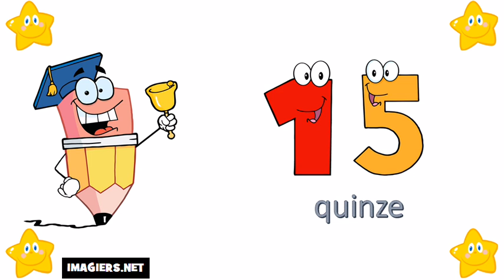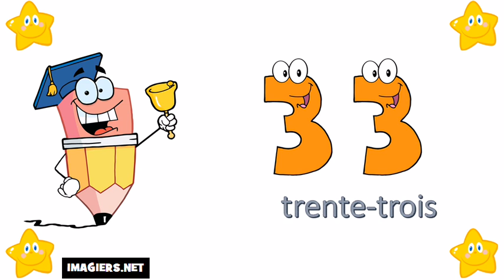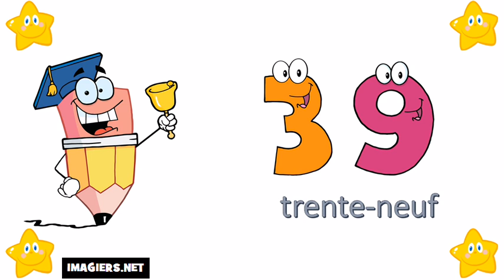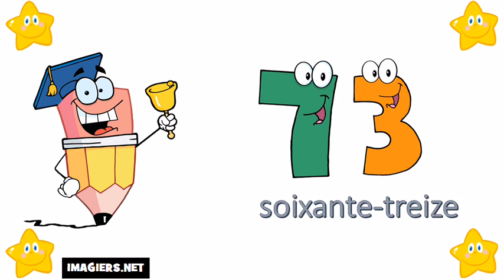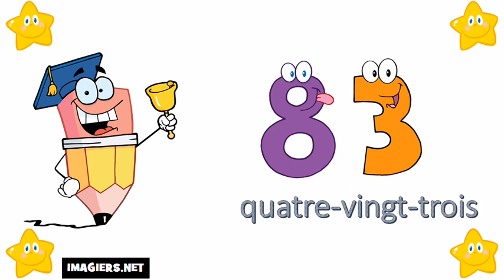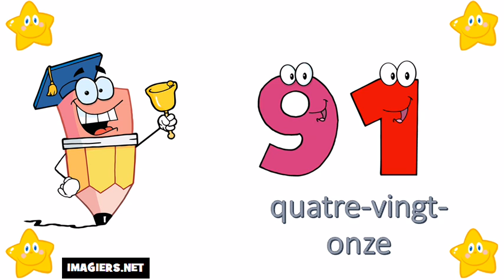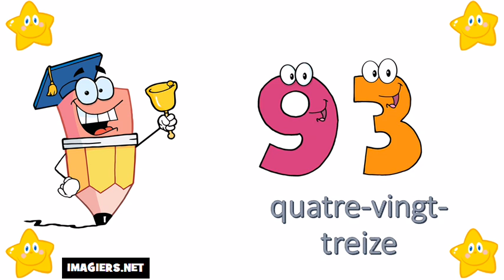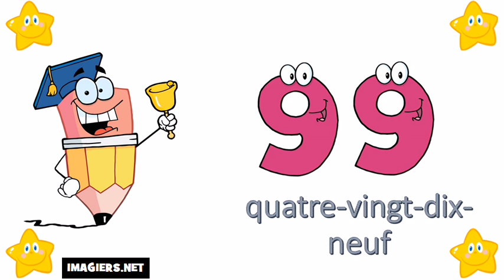Numeros em frances de 0 à 100